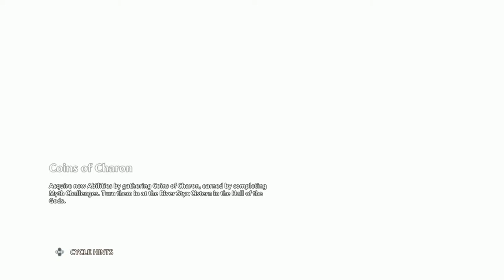IMMORTALS FENYX RISING Walkthrough - PART 14 - JAWS OF WAR CONTINUED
Immortals Fenyx Rising Gameplay Walkthrough Part 14 includes the mission...

Jaws Of War
Pecking Orders

This walkthrough for Immortals Fenyx Rising available on the PC, PlayStation 4, Xbox One, PlayStation 5, Xbox Series X|S & Nintendo Switch will include the Full Game, Main Campaign, Story Missions, Side Missions, Collectibles, Cutscenes, Gameplay and Ending.

Immortals Fenyx Rising (originally known as Gods and Monsters) is an action-adventure video game developed by Ubisoft Quebec and published by Ubisoft. The game was released for Amazon Luna, Windows, Nintendo Switch, PlayStation 4, PlayStation 5, Stadia, Xbox One, and Xbox Series X and S on December 3, 2020 to favorable reviews.

The game tells the story, as narrated by Prometheus to Zeus, of Fenyx, a mortal who in order to rescue Fenyx's brother must stop the evil Typhon after his escape from the underworld.

Immortals is an action-adventure video game played from a third-person perspective. At the beginning of the game, players can customize the gender, voice, and the appearance of Fenyx using Aphrodite’s Beauty Chair. At any point in the game, they can return there to make further changes. The game is set in a large open world consisting of seven distinct regions inspired by the Greek gods. The player character is accompanied by a companion bird named Phosphor, which can identify locations of interest on the map. Fenyx can traverse the world quickly through climbing cliffs, riding on a mount, and flying using the wings of Daedalus. The full open world will be accessible from the start of the game. As players explore the world, they would encounter rifts which would teleport them to the Vaults of Tartaros, which are a series of platforming challenges that require players to utilize both Fenyx's combat and traversal abilities. Players can also complete various side-objectives and optional puzzles.

The world of the Golden Isle is occupied with various enemies inspired by Greek mythology, including minotaurs to cyclopes. There are two modes of melee attack: light attacks with a sword are fast but weak, and heavy attacks with an axe are slow but strong. Fenyx can also use bows and arrows to defeat enemies. Players need to manage Fenyx's stamina during combat as they will become exhausted after repeated attacks. As players progress in the game, they can unlock powerful godlike abilities. For instance, Fenyx can unlock Ares' Wrath, a group of spears that thrust enemies into the air. Armor and weapons can also be upgraded by collecting sufficient crafting resources.